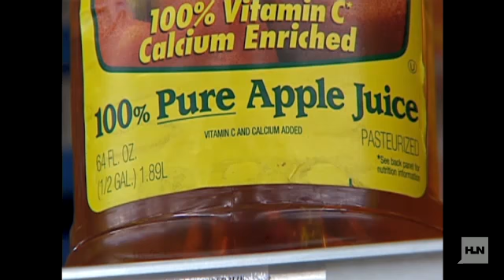Arsenic in Apple Juice!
HLN takes a closer look at a study led by Dr. Oz that found elevated levels of arsenic in some apple juice samples.

How can the FDA still say this is safe. it is a poison!!